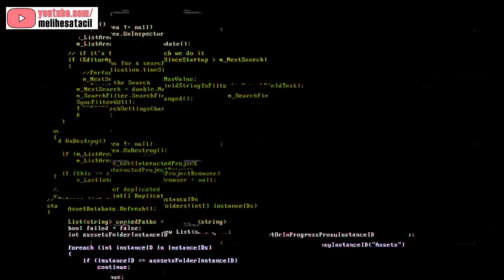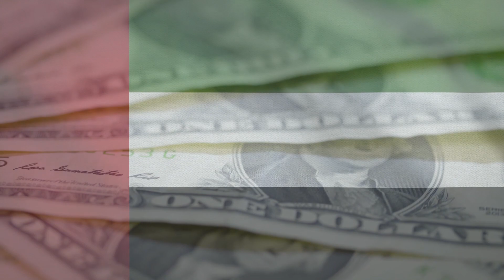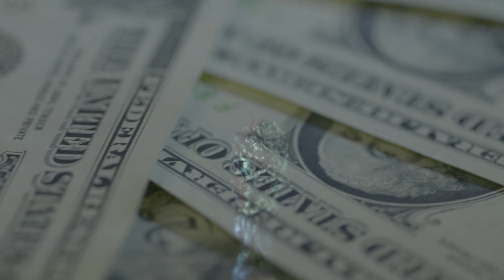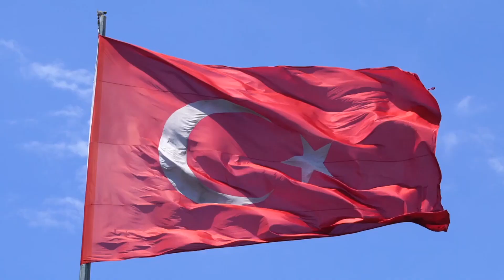LİBYA SON DURUM 2020! HAFTER DESTEKÇİLERİNİN HEDEFİ TÜRKİYE...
Libya'da Hafter'in destekçileri kimler ve ne planlıyorlar...
Videoyu beğenerek de daha çok kişinin görmesine vesile olabilirsiniz.